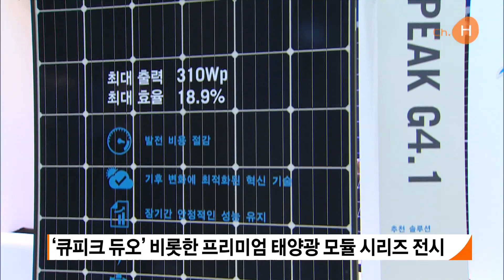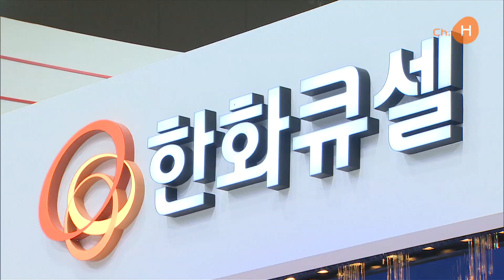한화큐셀코리아 - '2018 대한민국 에너지대전' 참가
한화큐셀코리아는 높은 기술력과 우수한 품질을 토대로 국내에서 확고한 입지를 다지고 있는데요, 지난 2일부터 나흘간 일산 킨텍스에서 진행된 '2018 대한민국 에너지대전'에서는 신제품을 선보이고 가상현실 영상 상영 등 다양한 볼거리로 300여 개 기업 중 방문객 투표 1위를 차지하며 국내 시장에서의 독보적 위상을 뽐냈습니다.
대한민국 에너지대전은 산업통상자원부가 주최하는 에너지관련 국내 최대 규모의 산업전으로 신재생특별관과 스마트에너지관 등 총 301개사가 참여했는데요.

이번 전시회에서 한화큐셀코리아는 큐피크 듀오(Q.PEAK DUO)를 비롯한 프리미엄 모듈 시리즈를 전시했습니다. 또한, 모듈 양면에서 발전이 가능해 일반 모듈 대비 발전량이 많은 양면발전모듈 시제품을 전시해 국내 소비자들의 눈길을 사로잡았습니다.

한편 수상태양광발전용 신제품도 선보였는데요. 큐피크 듀오 포세이돈(Q.PEAK DUO Poseidon)은 방습성이 뛰어난 자재를 사용해 습기가 많은 지역에서도 장기적으로 안정적인 성능을 보장하는 모듈로 향후 성장 가능성이 높은 국내 수상태양광 시장에 적극 대응할 계획입니다. 이밖에도 최신 스마트 제조공장과 모듈 테스트 과정, 주요 발전소 모습을 담은 가상현실 영상을 상영하고 체험 마케팅을 통해 방문객들의 관심과 제품 신뢰도를 제고했습니다.

한화큐셀코리아는 앞으로도 우수한 제품을 바탕으로 기술력을 인정받는 제품을 지속적으로 론칭해 시장 지위를 강화해 나갈 계획입니다.